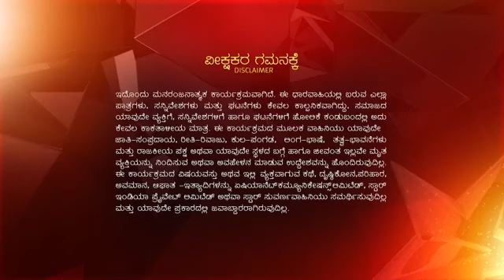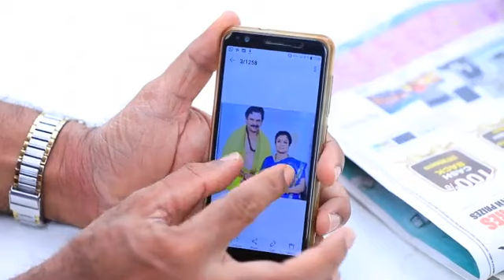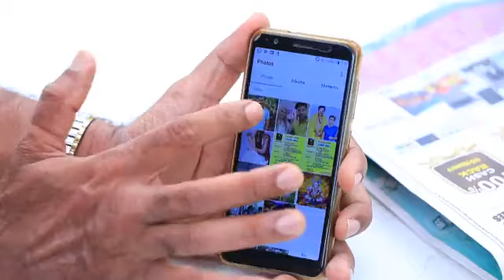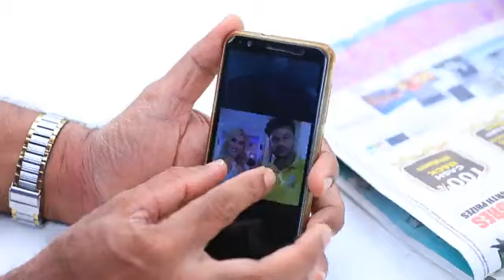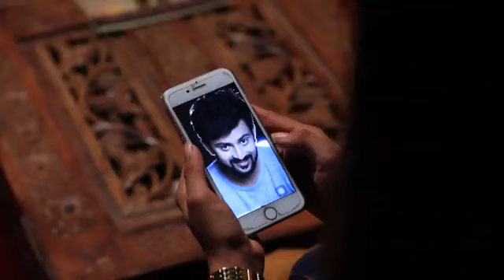Bili Hendthi ep 372 Reference only